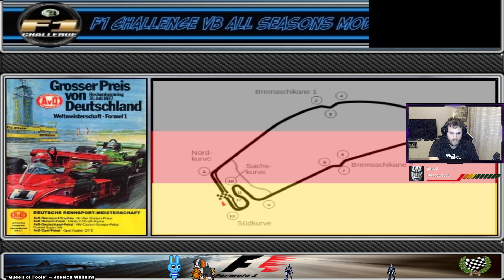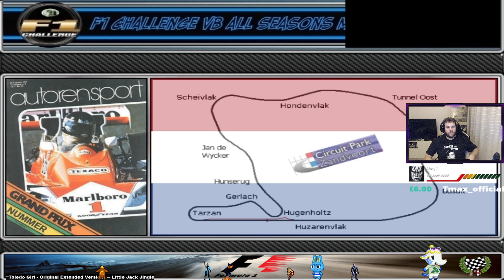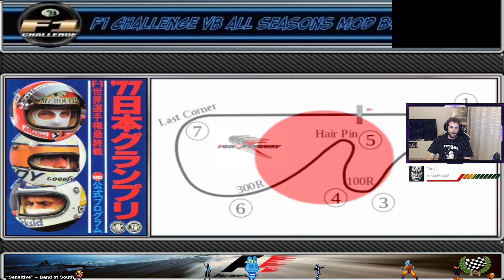F1 Challenge VB - Rapid 1977 #2 - ÉLŐ - 2021.04.26.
PC
     AMD Ryzen 7 2700X
Alaplap:
    Gigabyte B450 AORUS ELITE
VGA
    MSI GeForce RTX 2060 Super Gaming X 8GB
RAM
    Kingston 2x8GB DDR4 3333MHz HyperX Predator
Monitor
    ASUS VX 248H

Egyéb perifériák

Merevlemez / SSD:
     Samsung 1TB 860 QVO MZ-76Q1T0BW SSD (2db)
Ház
    Cooler Master MasterBox MB520 RGB
Táp
    FSP 650W Hydro G
Proci hűtő:
     Be Quiet Rad Rock 4
Egér, billentyűzet, játékvezérlő:
Trust GXT 101, Genius gWings billentyűzet, Xbox 360/One Controller -- Watch live